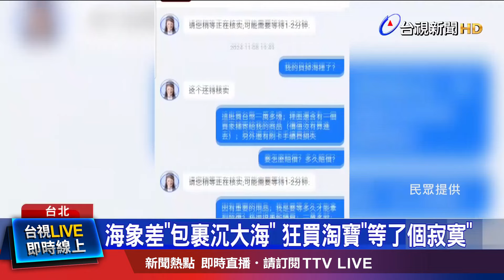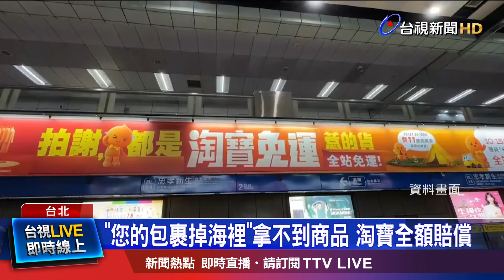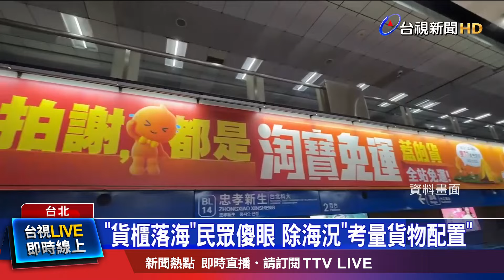海象差「包裹沉大海」 狂買淘寶「等了個寂寞」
雙11購物節前夕，有民眾在中國的電商平台「淘寶」 下單商品後，卻收到 官方物流簡訊，表示 因為海象不佳，導致貨品丟損，預計 1至3天 會完成賠付，讓民眾 感到錯愕又傻眼。對此 淘寶 發出聲明，表示 會發生 貨櫃落海意外，是受到颱風 外圍環流影響，對於 受影響的顧客，都會 協助處理.退款。